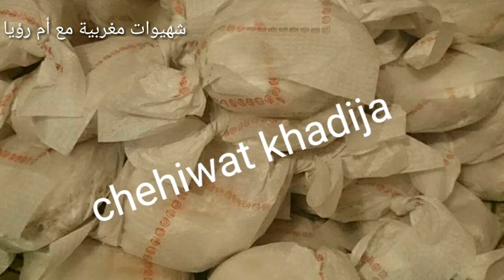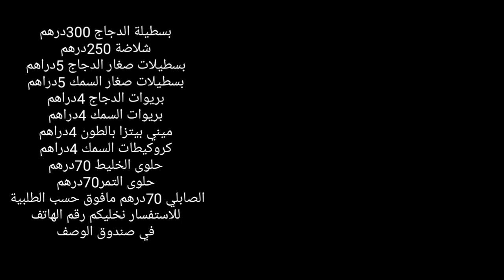أجو تشوفو شهيوات السيدة خديجة مع ألاتمنة للطلب للأفراح والمناسبات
بنات لبغات شحاجة تواصل مع خديجة هدا رقم